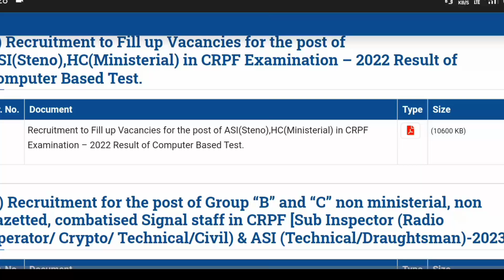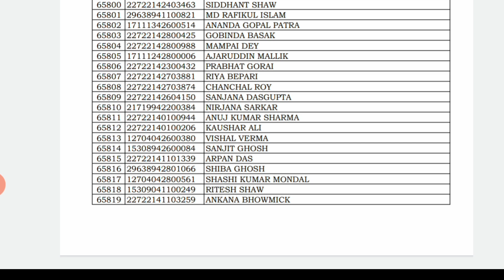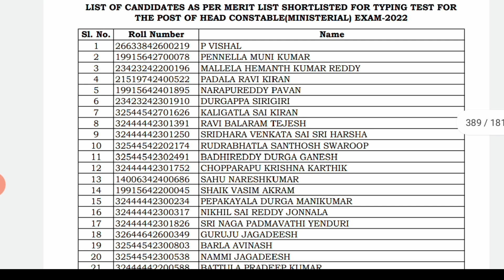CRPF HCM ASI Cut Off Low | CRPF HCM ASI Result | CRPF HCM Cut Off ? CRPF HCM ASI Typing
crpf hcm asi cut off kitna gaya | crpf hcm asi cut off | crpf hcm cut off 2023 | crpf head constable ministerial cut off | crpf hcm asi cut off |
crpf hcm asi result kaise dekhe | crpf hcm asi cut off kitna gaya | crpf hcm asi result | crpf hcm asi typing cut off | crpf head constable ministerial result |